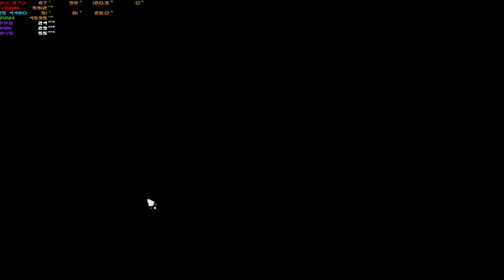Far Cry Primal BENCHMARK ''RX 570 - i5 4460'' - 1440p (HD Textures) Ultra to Low FPS TEST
0:18 Ultra - 1:30 High - 2:40 Medium - 3:50 Low - 5:10 Ultra (HD Textures) - 6:20 High (HD Textures)
7:30 Medium (HD Textures) - 8:40 Low (HD Textures)
Msi Armor RX 570 - i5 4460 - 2x4gb 1600mhz ddr3 Ram
AMD Radeon Software : 20.1.3